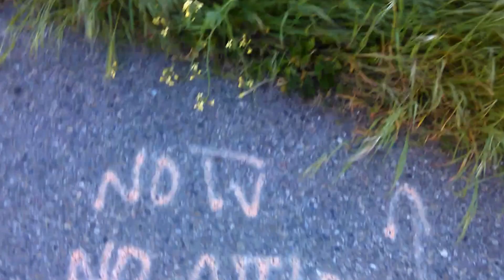Walking XXII The Stuff I do for you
I made a Danielle Bregoli reference in this video. Did a lot of walking in this video. Lots of filming too.